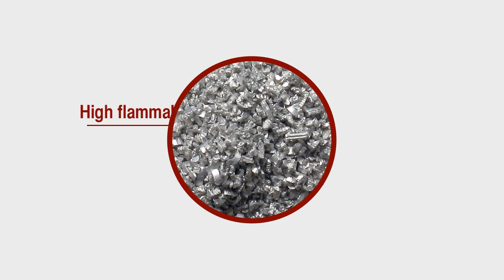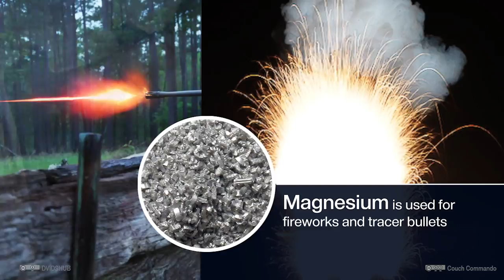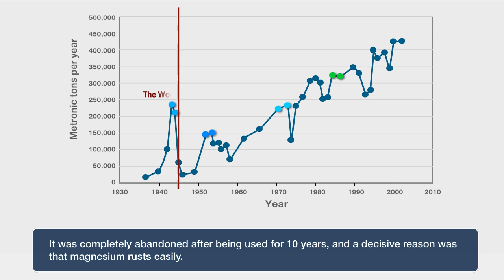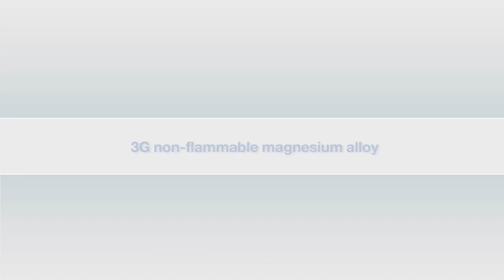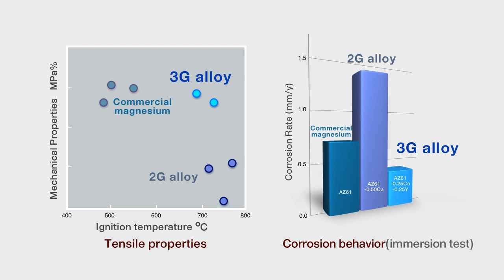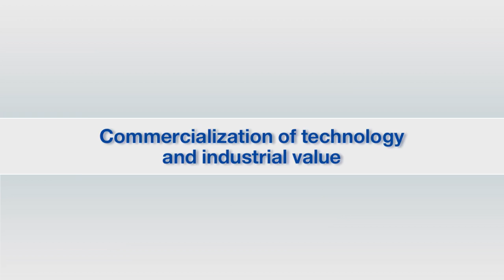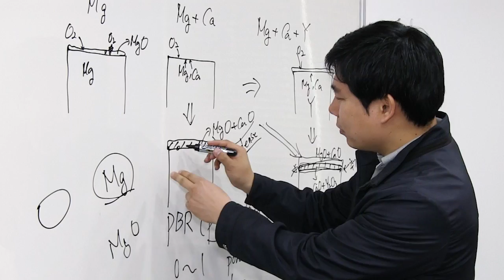KIMS 3G Non-flammable Magnesium Alloy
KIMS
3G Non-flammable Magnesium Alloy
e-SMK